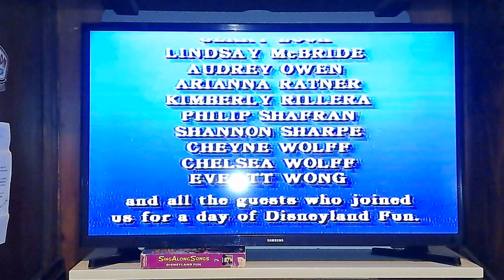Short 1990 Disney's Sing-Along Songs Promo (With Volumes 1-6) (With Music)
This was taken from the 1990 VHS of "Disney's Sing-Along Songs: Disneyland Fun"

NOTE: This was taken from the Vertical Sticker Label Copy